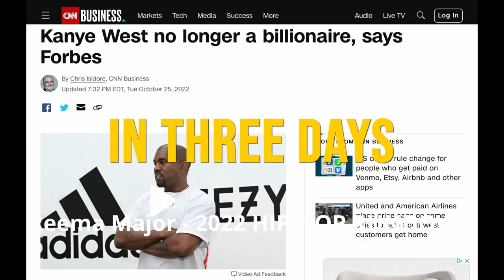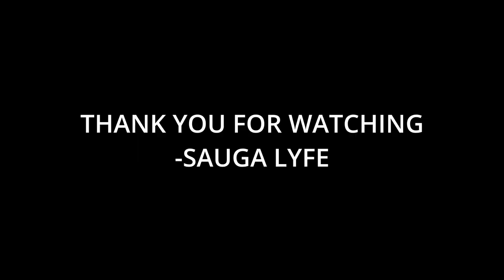Top 30 Female Hip-Hop Music Videos Weekly 1 2023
Artist Links:

00:00
00:05
00:10 IG : @tria.g1x
00:15
00:20
00:25
00:30
00:35
00:40
00:45
00:50
00:55
01:00
01:05
01:10
01:15
01:20
01:25
01:30
01:35
01:40
01:45
01:50
01:55
02:00
02:05 IG : @tria.g1x
02:10
02:15
02:20
02:25